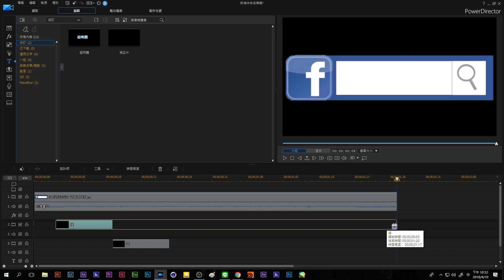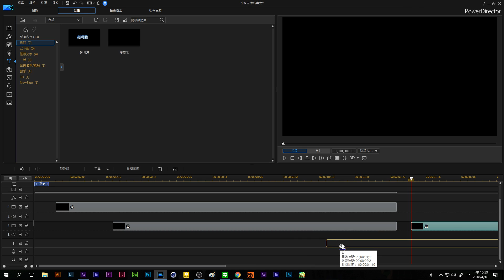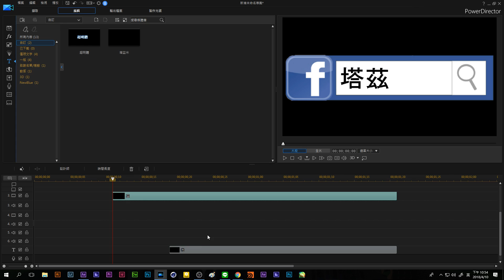【塔茲米】用威力導演製作打字動畫